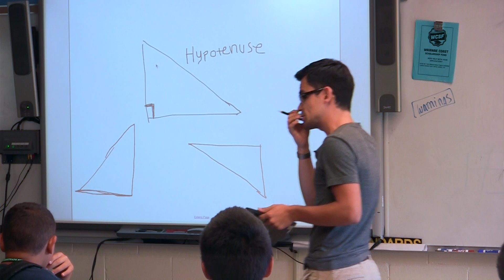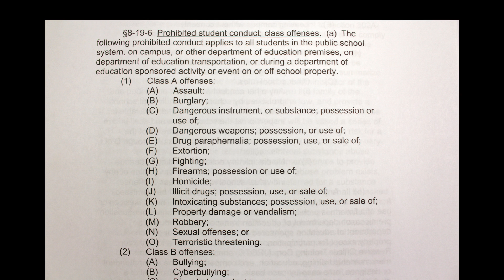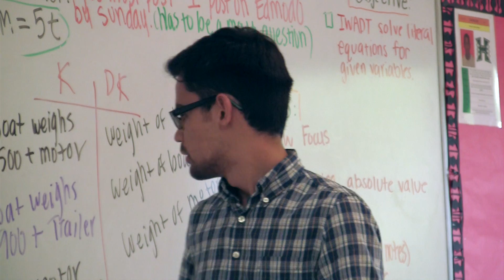PBS Hawaii - HIKI NŌ Episode 501 | Waianae Intermediate School | Bullied Teacher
Waianae Intermediate math teacher Luis Sanchez was bullied as a young student by his schoolmates.  Now, as a teacher, he has been bullied by some of the students on campus, mostly through slurs written about him on the walls near his classroom.  This time, however, many of his students have rallied around Sanchez to lend him moral support and express their disapproval of the bullying.  The school administration has stepped in to inform students and teachers of the schoolís, and the State of Hawaiiís, anti-bullying guidelines.  What Sanchez has learned from the experience is that with the support of others he can forgive and move on.